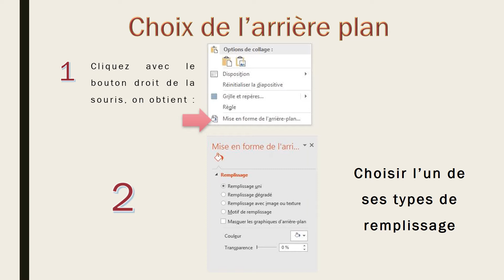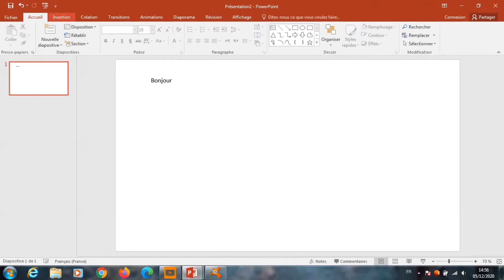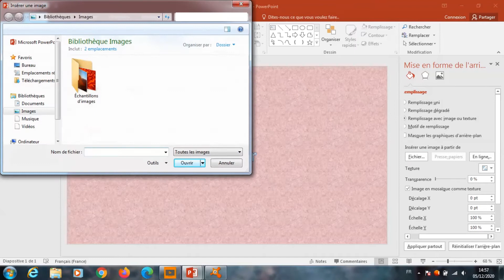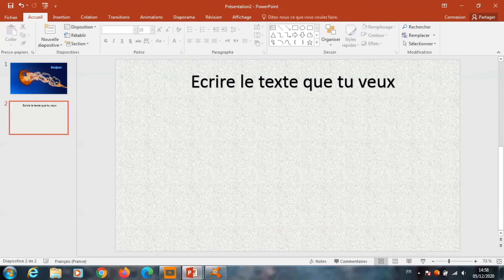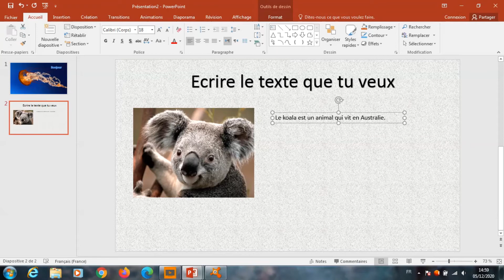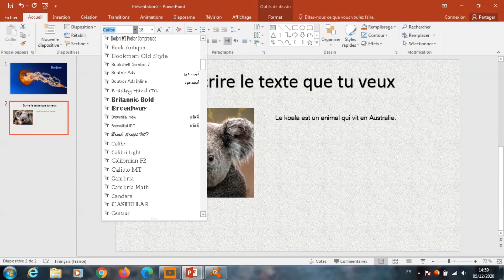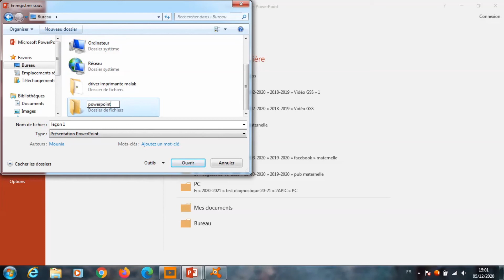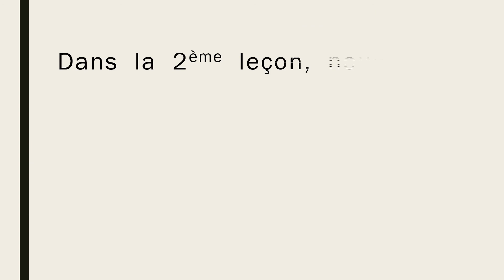Leçon1 : pour un bon usage de Powerpoint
Choix de la disposition et d'arrière plan d'une diapositive.